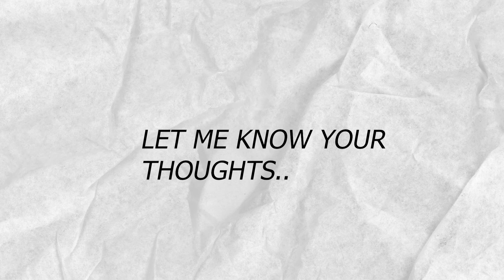MARTHA THOMAS SIGNS FOR MAN UNITED!! FA WSL NEWS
In this video, I will be talking about the recent Transfers in the Women's Super League.